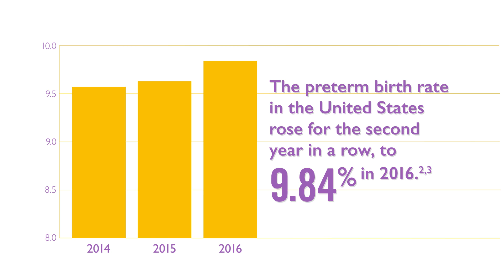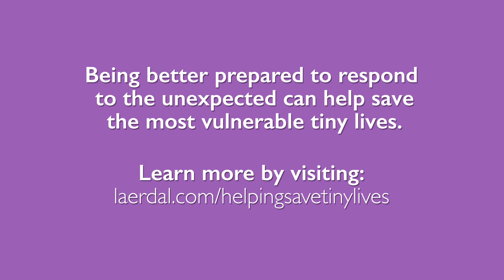World Prematurity Day 2017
Premature infants are at greater risk and require specialized care by a highly skilled team of healthcare professionals. Survival rates for newborns can be improved through training in neonatal resuscitation and being prepared to respond to these critical events.